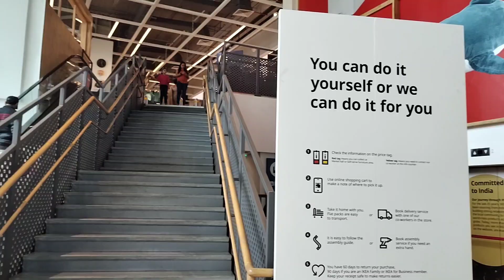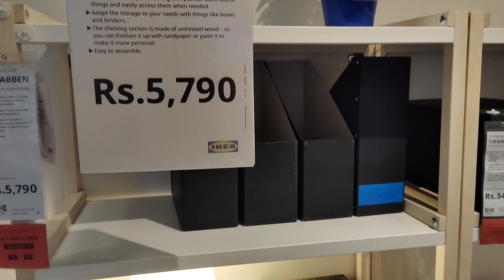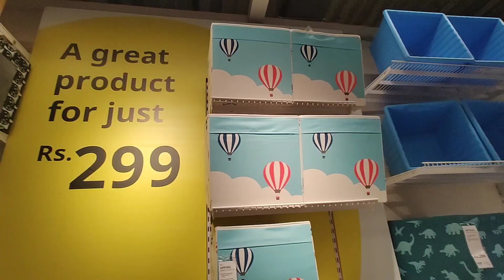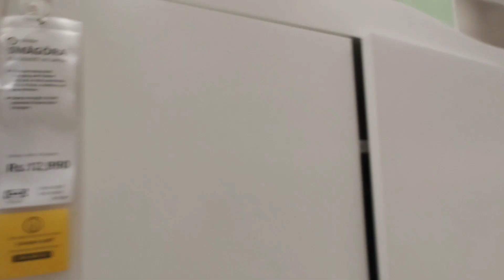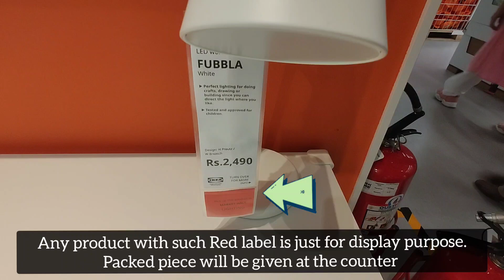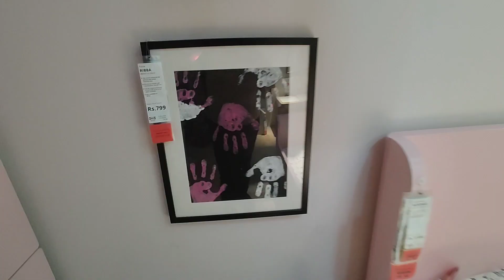My IKEA Tour 2023 | Part 1 | IKEA Navi Mumbai